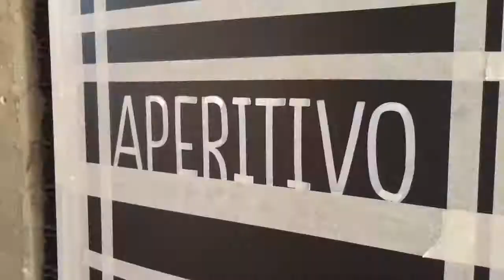Hand Lettering & Calligraphy Timelapse — Menu using POSCA Pens